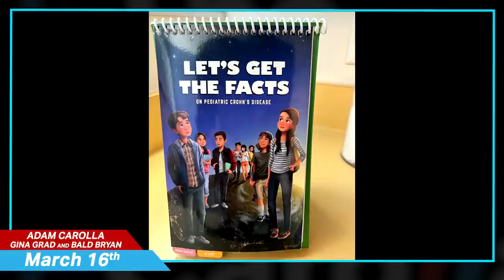Paul Feig & Dann Dunn - Adam Carolla Show 3/16/22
00:00 Part 1
At the top of the show, Adam tells Bryan and Gina about his crazy morning involving Megyn Kelly, Adam’s daughter Natalia, and an MRI. He also talks about diversity in marketing, how the high gas prices are impacting normal workers, and what the first class flying experience was like on United.
27:11 Paul Feig
Later, Paul Feig joins the pod to talk about his new HBOMax series, ‘Minx’, as well as his other upcoming projects, ‘Welcome to Flatch’, and a star-studded new Netflix movie, ‘The School for Good and Evil’. Before the break, they talk about Paul’s suit-and-tie uniform, thoughts on this year’s Oscar noms, how Paul chooses which projects he wants to direct, and his new line of Gin.
59:56 Dan Dunn
Dan Dunn is in studio at the top of Part 2, and he tells the gang about hurting his back after a snowboarding accident. Dan then brings out a handful of Irish Whiskies for a live taste test, in honor of St. Paddy’s Day. Later, Dan tells the gang about a disturbing ‘skin tag’ he came across.
01:42:57 The News
In the last part of the show, Gina reads news stories about Elon Musk vs. Vladimir Putin, the death of William Hurt, more on Bob Saget’s mysterious death, and Dolly Parton’s decision to withdraw her name from the Rock’n’Roll Hall of Fame nominations.
‘Minx’ is available tomorrow on HBO Max, and ‘Welcome to Flatch’ also premieres tomorrow on FOX. and follow him on Twitter & Instagram @PaulFeig.
For more on Dan, follow him on Instagram @TheImbiber. You can also get tickets to Dan’s upcoming live show